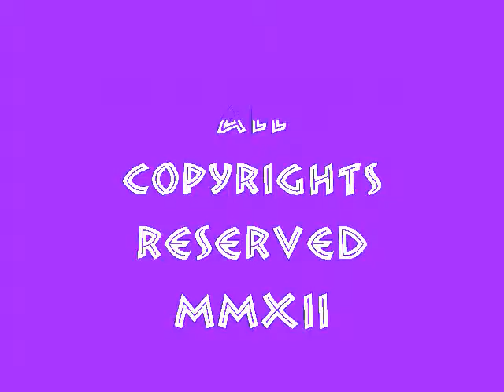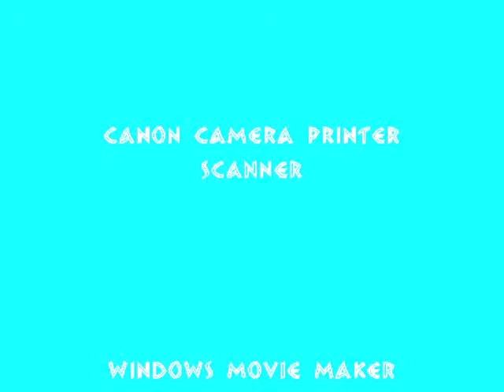McDonalds Kruze night Indep Mo. 5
Rat Rides, Hot Rods,Customs,Street Machines, Classics